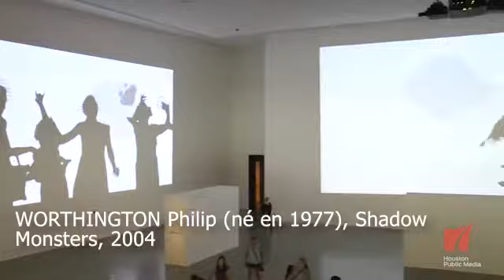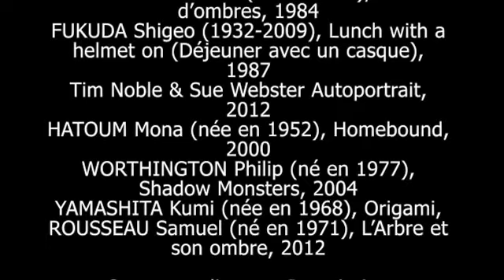L' art de l'ombre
Le jeu d'ombre, le théatre d'ombre, et l'ombre dans l'histoire de l'art et l'art contemporain.

Images :
Projection : First Light. Shadowplay Studios/Blowfish Studios
Princes et princesses, Michel Ocelot, 1989
Harry Potter et les reliques de la Mort, David Yates, le conte des trois frères
WITZ Konrad (c.1440-c.1448), L’Adoration des Mages, 1444
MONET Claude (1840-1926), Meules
Spectacle de marionnettes Wayang Kulit
MAN RAY (Emmanuel RUDZITSKY dit) (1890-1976), Rayogramme
KERTESZ André (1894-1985), Autoportrait en ombres, 1927
BOLTANSKI Christian (né en 1944), Théâtre d’ombres, 1984
FUKUDA Shigeo (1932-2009), Lunch with a helmet on (Déjeuner avec un casque), 1987
Tim Noble & Sue Webster Autoportrait, 2012
HATOUM Mona (née en 1952), Homebound, 2000
WORTHINGTON Philip (né en 1977), Shadow Monsters, 2004
YAMASHITA Kumi (née en 1968), Origami, 2011
ROUSSEAU Samuel (né en 1971), L’Arbre et son ombre, 2012

Twich:
le_champipique

Un raccourci vers les champignons